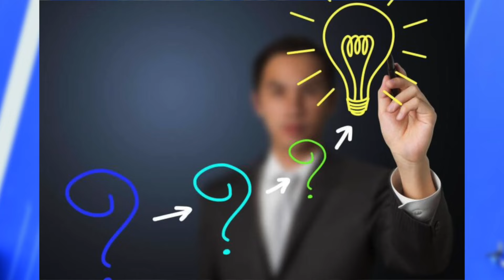IDRISSA GUEYE - Islam, H0m0ph0bie !